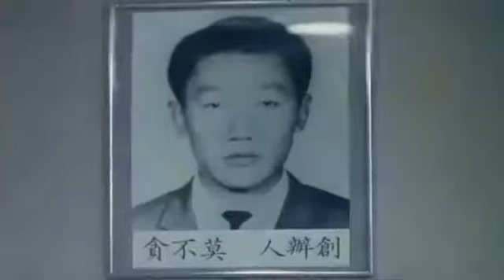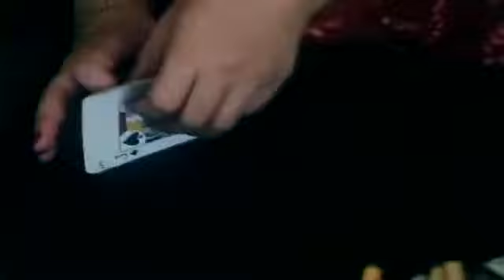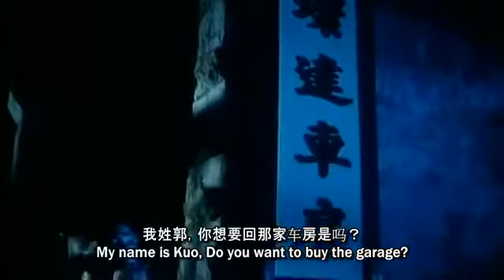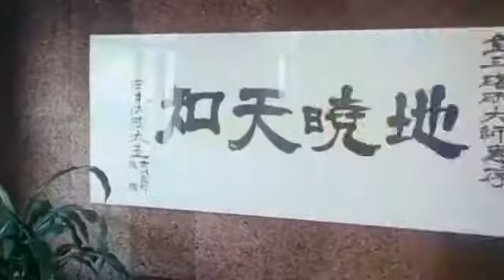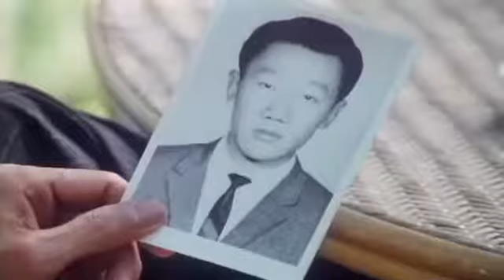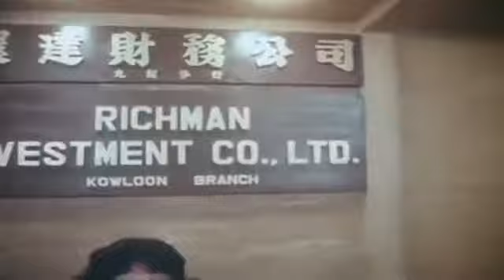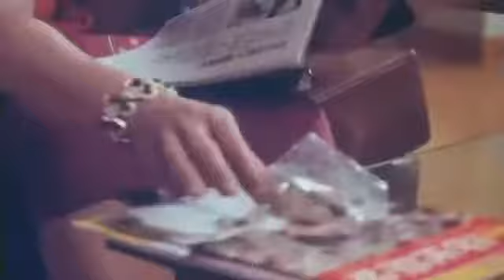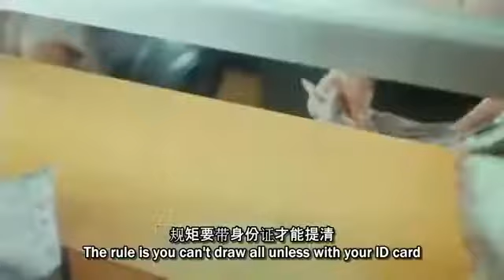God Father - 爛鬼賭神之師爸 (1980)